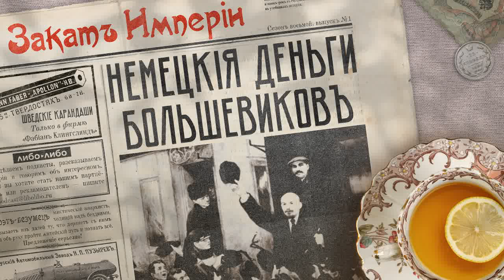Немецкие деньги большевиков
🚞 В разгар попытки государственного переворота появляется информация что Ленин — немецкий шпион, и что партия большевиков спонсируется Берлином. Большевики бегут, беспорядки заканчиваются и начинается следствие: ниточки тянутся через нейтральный Стокгольм во вражескую Германию

0:00 Эврика: Табулятор Холлерита
4:14 Газеты о немецких деньгах большевиков
6:47 «Опломбированный» вагон
17:23 Неочевидные места: Выборг
19:53 Апрельский кризис
25:24 Французы выходят на Парвуса и Ганецкого
30:43 Июльское восстание
36:46 Расследование связей большевиков с Германией

Выпуск помогали готовить:

Дмитрий Катаругин — фактчек
Олеся Бутенко — монтаж

Источники:

Попова С.С., Между двумя переворотами. Документальные свидетельства о событиях лета 1917 года в Петрограде
Белых А.А., О задаче создания финансовой истории КПСС
Данилкин Л.А., Ленин: Пантократор солнечных пылинок
Ленин В.И., Полное собрание сочинений, Том 26: Июль 1914 - август 1915 и Том 31: Март-апрель 1917.
Арутюнов А.А., Досье Ленина без ретуши. Документы. Факты. Свидетельства
Юри Вендик, Историк Александр Шубин: "Бухгалтерия у большевиков не сходится всего на 30 тысяч"
Никитин Б.В., Роковые годы
Тарасов К.А., Встреча В. И. Ульянова (Ленина) 3 апреля 1917 г. на Финляндском вокзале в воспоминаниях
Крупская Н.К., Из эмиграции в Питер